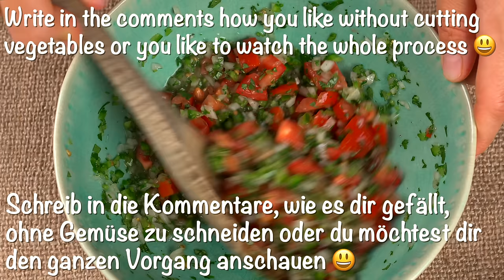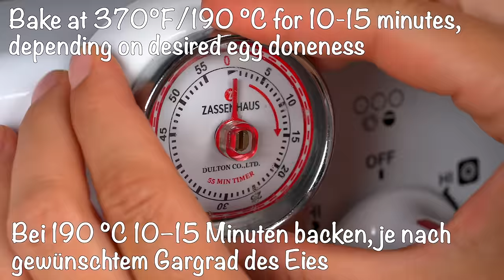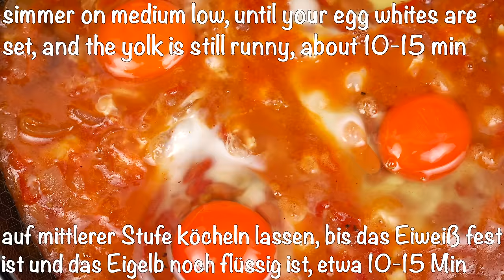Pour Eggs on the Tortilla and You'll be Amazed at the Results! Simple and Delicious 🔝 14 recipes!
✅ 0:00 Recipe #1  Quick, easy, cheesy quesadilla recipe!
INGREDIENTS:
1 Shallot
1 tbsp Olive oil
1 lb/450g Ground beef (I use extra lean ground beef)
1 tsp Chilli powder
1/2 tsp Oregano
1 tsp ground chipotle chilli pepper
1/2 tsp Garlic powder
1/2 tsp Onion powder
1/4 tsp Cayenne pepper
1 tsp Tomato paste
2 tbsp beef broth
Cilantro
3 oz/85g Cheddar cheese
3 oz/85g Monterey Jack cheese
3 oz/85g Mozarella

✅ 2:31 Recipe #2 Mouthwatering Breakfast Burrito that you will crave! 😋🤤
Lets create the greatest breakfast burrito of all time 😃
INGREDIENTS:
1 tortilla
4 eggs
2 tbsp butter
1/2 avocado
Turkey ham or ham
aCheddar cheese
1 egg (top)
Cotija cheese

Sauce:
2 tbsp mayonnaise
2 tbsp sour cream
2 tsp sambal (chilli sauce)
1.5 tsp smoked peppers
2 tsp garlic powder
Pinch of Salt
1 tbsp hot sauce (optional)

Pico de gallo:
1 diced red tomato
1 diced jalapeno
1/2 finely diced Sweet Onion
1/2 juice of lemon or lime
Handful of cilantro, chopped
Season with salt and black pepper
Olive Oil

✅ 7:33 Recipe #3 Addictive, simple and affordable recipe for tortilla and ground beef! Simple ingredients! Very easy to cook!
INGREDIENTS:
450 g Lean ground beef 93/7
1 Shallot
Handful of parsley
1 Egg
1/2 tsp Garlic powder
1/2 tsp Sweet paprika
6 Traditional flour tortillas
4 tbsp Olive oil

✅ 9:27 Recipe #4 DELICIOUS Crispy Potato Cheese Quesadilla! You will be addicted and can't stop eating!
INGREDIENTS:
2 Potatoes
50g (1/2 cup) Parmesan cheese
1/2 tsp black pepper
1 Shallot
1/2 tbsp butter
4 slices turkey ham
add 3 tbsp Corn and 3 tbsp Green Peas
6 tortillas
Tomato sauce
Mozzarella cheese
Olive Oil

✅ 13:04 Recipe #5 My breakfast has never been so delicious! An easy and affordable recipe!
INGREDIENTS:
2 tortillas
4 eggs
1/2 small shallot
1/2 small bell pepper
6 cherry tomatoes
4 slices turkey breast
140g (4 oz.) Mexican Cheese Blend
Bake at 200°C / 400°F for 17-20 minutes
Parsley or cilantro for garnishing

✅ 14:40 Recipe #6 Quick, easy and budget friendly breakfast recipe! Easy tuna and eggs breakfast tortilla recipe!
INGREDIENTS:
2 tortillas
100g /3.5oz Cheese
Handful of Spinach
1 can of tuna in olive oil
1 small shallot
3 eggs
Bake at 370°F for 10-15 minutes, depending
on desired egg doneness

✅ 16:02 Recipe #7 Easy, delicious and affordable recipe made from tortilla and eggs!
INGREDIENTS:
2 tbsp Olive oil
1/2 sweet onion
2 Roma tomatoes
1/4 tsp cayenne pepper or minced jalapeno
1 can of pinto beans with sauce
4 eggs
2 tortillas (lightly fried)
toppings:
Cotija cheese/queso fresco
Cilantro

✅ 18:03 Recipe #8 I've been cooking it for years! It's so delicious that you can eat everyday 🤤
INGREDIENTS:
450g (1lb) ground beef
2 small shallots
1 egg
Parsley
1 tsp salt
1/2 tsp black pepper
1/2 tsp sweet peppers
1/2 tsp ground cumin
1/2 tsp garlic powder
200g (7 oz.) Gruyere cheese
8 tortillas
Sour cream (optional)
4 tbsp Olive oil or any

✅ 20:20 Recipe #9 Cheap and tasty! Very simple, quick and delicious homemade pizza for your kids and loved ones!
INGREDIENTS:
1 tbsp butter
6 tortillas
4 large eggs
60ml / 1/4 cup Whole Milk
Pinch of Salt
3 tbsp tomato sauce
Shredded mozzarella cheese
Bell pepper
1 Fresh Mushroom
2 cherry tomatoes
Black Olives
Mozzarella pearls

2nd filling option: Lots of pepperoni, and lots of cheese!
INGREDIENTS:
3 tbsp tomato sauce
Shredded mozzarella cheese
7 slices of pepperoni or salami

✅ 23:53 Recipe #10 Feta tortilla, easy, quick, healthy and very delicious!
New and very delicious recipe that my family really likes!
INGREDIENTS:
1 tortilla
2 large eggs
Pinch of Salt
Cherry tomatoes
Feta cheese
Small Shallot
oregano
1-1/2 avocados
Season with salt and lemon juice

✅ 25:23 Recipe #11 DELICIOUS Crispy Ground Beef Quesadilla! You will be addicted and can't stop eating!
INGREDIENTS:
1 lb/450g Ground beef
Chives
3 small tomatoes
100g/3.5 oz Cheese
Sweet Paprika
2 flour tortilla
4 corn tortilla
Frying oil

✅ 28:28 Recipe #12 Ground beef Birria tacos! An easy dinner, sure to impress!
INGREDIENTS:
🙋🏼‍♀️ ❗️❗️ Ingredients for this recipe are in the pinned comment

✅ 32:56 Recipe #13 Traditional Mexican recipe! Quick and easy!
This recipe is inspiration from Huevos Rancheros!

✅ 36:16 Recipe #14 A tortilla recipe that you, your family and kids will love!
You can add any filling of your choice! Absolutely everything, and it will be easy, fast and very tasty!